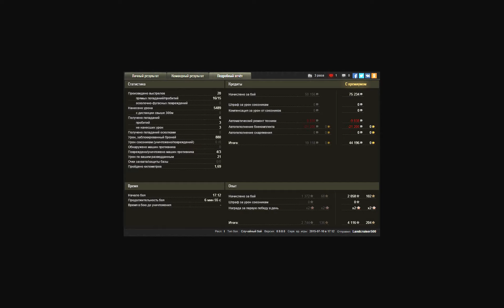Мастер Conqueror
мастер с 10ками